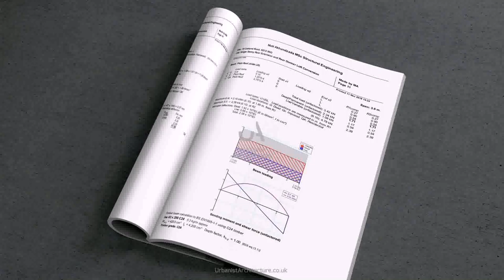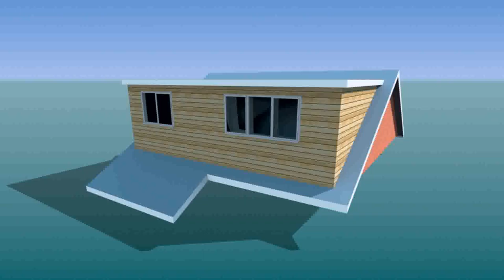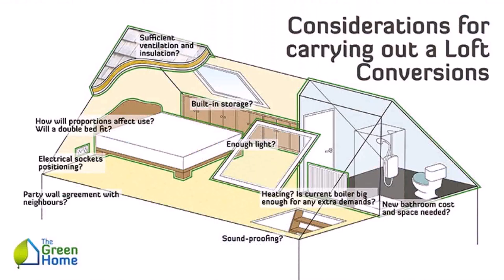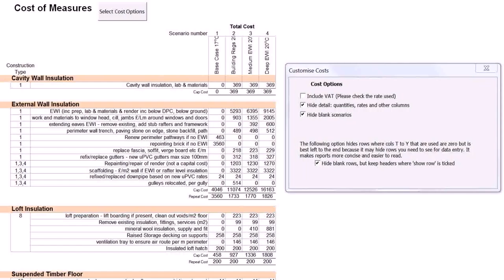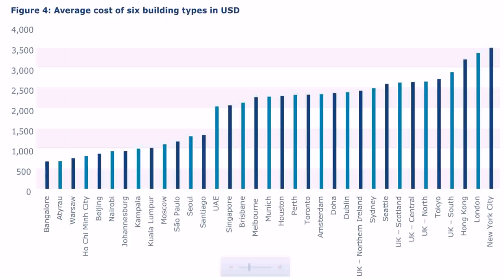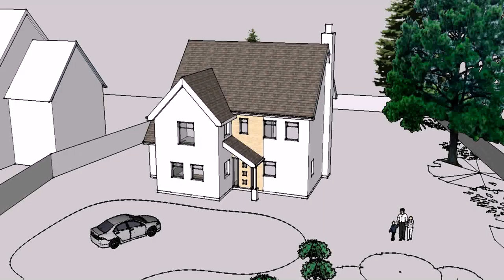Buy Car NY 5% DP